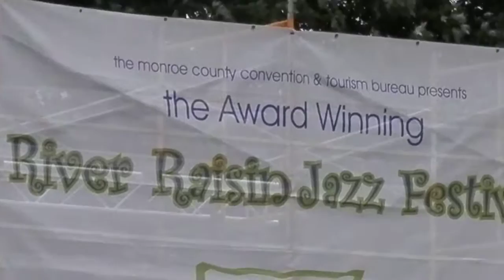'A-Z' Alexander Zonjic - "Sweat" Clip (LIVE)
Latest CD Release: When Is It Real (2016)
@ The River Raisin Jazz Festival 2015.